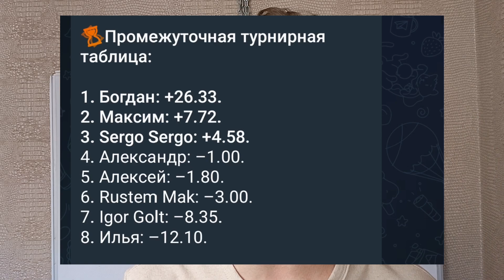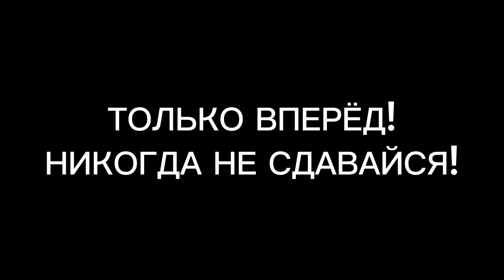Почему 99% Людей Никогда Не Начнут Зарабатывать На Ставках? (А Ты СМОЖЕШЬ!)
99,5% людей, которые делают ставки, на них не зарабатывают. И в этом видео я рассказал о том, какую ключевую ошибку они совершают и что тебе нужно делать, чтобы стать человеком, который перестанет сливать букмекеру и будет играть в плюс.

🔥Миссия проекта «PRO СТАВКИ»: помогать людям зарабатывать на ставках, для того, чтобы они чувствовали себя победителями и доход со ставок обеспечивал им их жизнь.